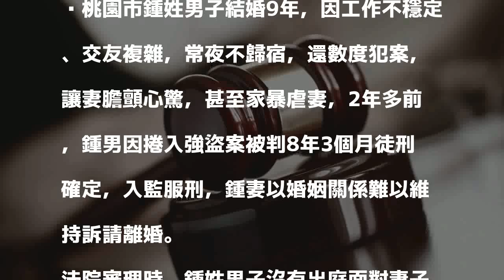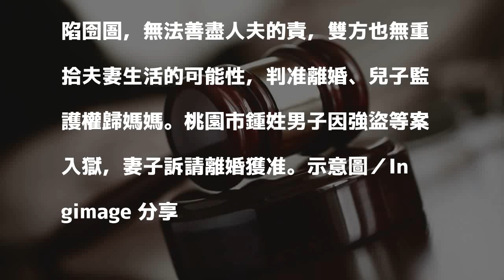「沒法給她幸福」 他放手祝福妻子追求好伴侶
發表評論評論如下。